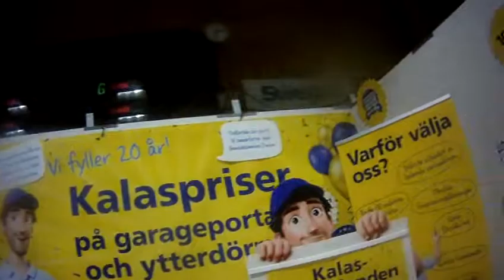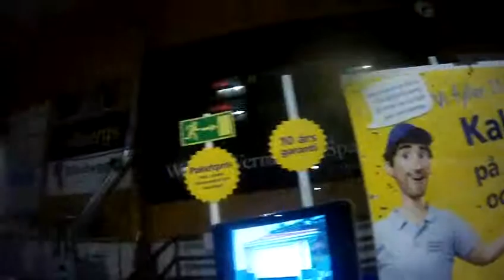Samson på Bomässan Beställar: Garageport till: Dynamitt-Harry. Garage